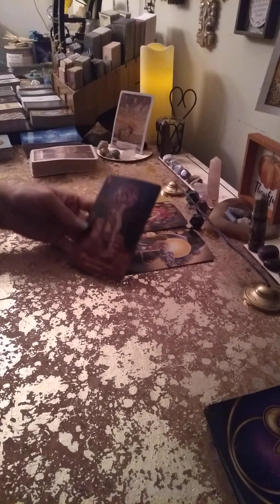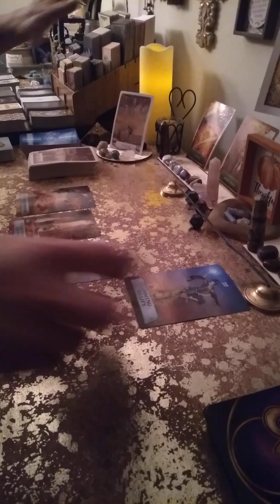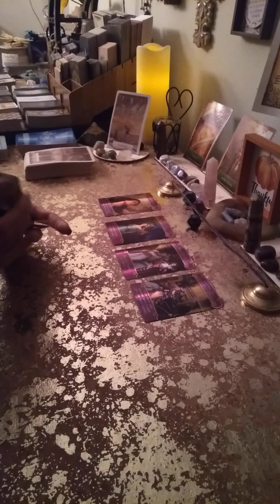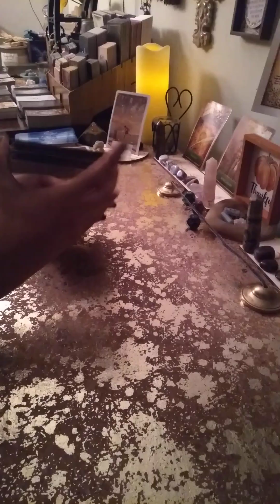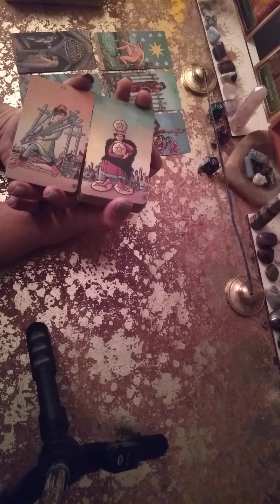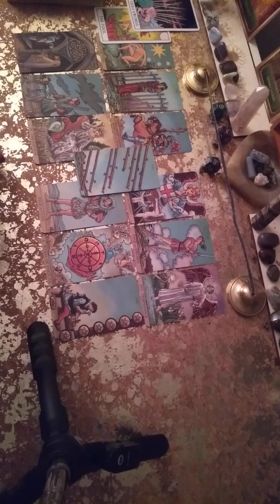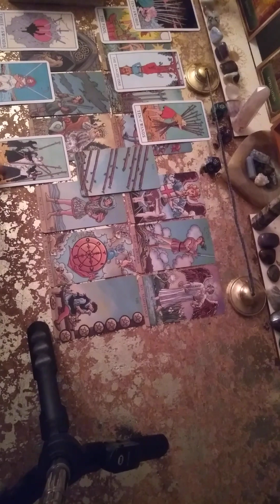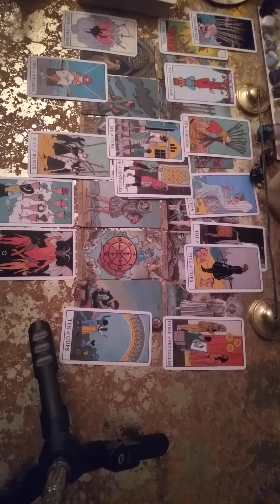Cancer, WEEKLY READ...